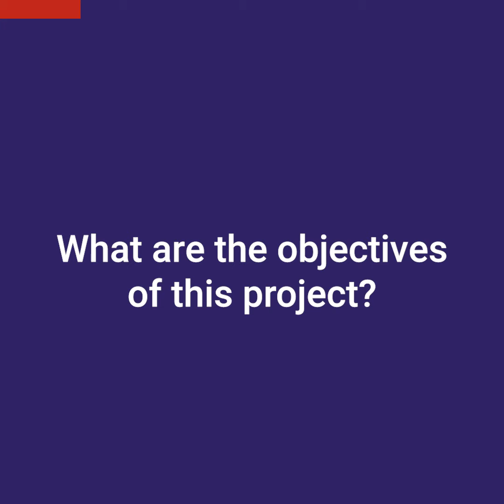Romain Dissaux: "in Conakry this result in a system for capturing biogas"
CICLIA is a facility funded by the EU, SECO and AFD that supports more than 30 cities in sub-Saharan Africa in the preparation of low-carbon and resilient urban strategies and projects.
The city of Conakry has been investing for several years in the structuring of its entire solid waste management sector through the establishment of a pre-collection and waste collection service and the creation of a transfer center and a technical landfill center in line with international standards. CICLIA supports this approach with technical assistance on the development of this project and the issue of climate change and by financing the feasibility study of transfer centers and technical landfill.